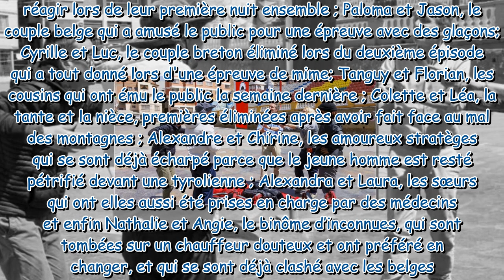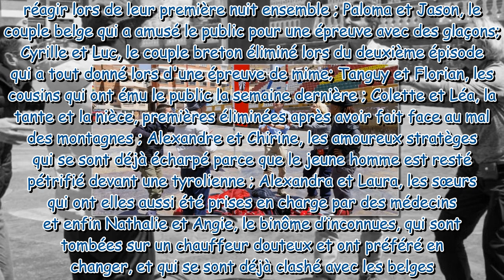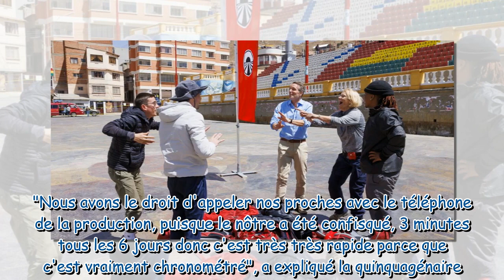Pékin Express 2023 : les candidats peuvent-ils contacter leurs proches pendant leur aventure ? Voici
Pékin Express 2023 : les candidats peuvent-ils contacter leurs proches pendant leur aventure ? Voici la réponse !